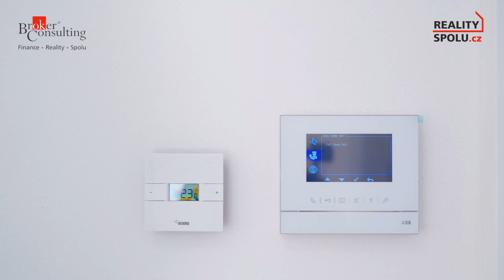Video 477222 k nabídce ID50088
Dovolujeme si Vám nabídnout nádherný byt 3+kk s terasou a zahradou v novostavbě komorního bytového domu v Praze 4 - Hodkovičkách.
Místo pro stavbu bylo zvoleno opravdu skvěle - nabízí klid vilové a bytové zástavby, spoustu zeleně a pohodlné bydlení v širším centru Prahy.

Právě dokončený viladům s výtahem disponuje pouze 6ti bytovými jednotkami ve třech podlažích, sklepy a parkovacími stání v 1PP. Vysoký standard a preciznost provedení mimo jiné nabízí i ekologický ohřev vody díky solárním panelům na střeše, čímž výrazně snižuje náklady na bydlení.

Samotný byt Vás pak okouzlí praktickou dispozicí, vzdušností a dostatkem světla, které se do bytu dostává francouzskými okny. Z prostorné vstupní haly  vstupujete do ložnic, komory, koupelny s vanou a samostatného WC.

Z obývacího pokoje o výměře 32 m2 vstupujete posuvnými dveřmi na terasu (13 m2), ze které vedou schody na zahradu o výměře 95 m2. Bydlení zpříjemní i  krb v obývacím pokoji, který si můžete díky přípravě nainstalovat. Kuchyňský kout v obývacím pokoji disponuje vlastním oknem, které poskytne přihozené světlo.

Lokalita je opravdu velmi prestižní. Kromě velmi strategické polohy, ze které jste za chvilku v centru Prahy, nabízí i dostatek sportovišť (Hamrsport, golf Hodkovičky, cyklostezky, Žluté Lázně), ale i školy a školky jen pár minut od bytu.

Máte-li zájem o osobní prohlídku, neváhejte nás kontaktovat.